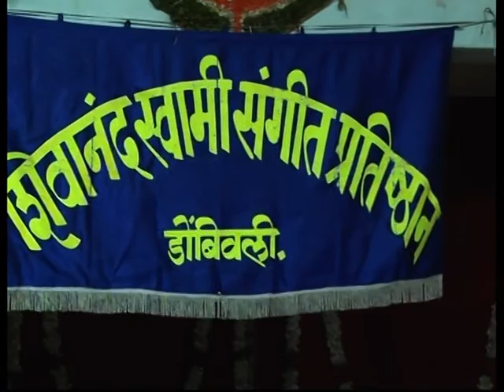The Great Govindrao Tembe - His Music and his Life - Fascinating Documentary Part 8